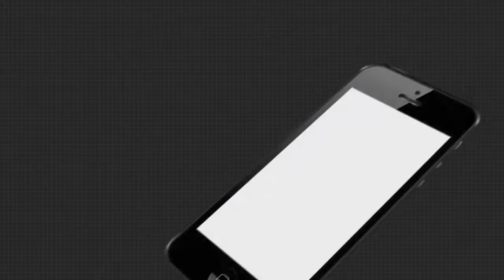ପାହାଡି ଇଲାକାରେ ଜଳକଷ୍ଟ ....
ପାହାଡି ଇଲାକାରେ ଜଳକଷ୍ଟ । କନ୍ଧମାଳର ଫିରିଙ୍ଗିଆ ବ୍ଳକ ଅନ୍ତର୍ଗତ ସିମିଝିରି ଗାଁରେ ଉତ୍କଟର ହୋଇ ଜଳ ସମସ୍ୟା । ଟୋପାଏ ପାଣି ପାଇଁ ଗ୍ରାମବାସୀଙ୍କୁ ଯିବାକୁ ପଡୁଛି ମାଇଲ ମାଇଲ ଦୂର । ଆଉ ସ୍ୱପ୍ନ ପାଲଟିଛି ଶୁଦ୍ଧ ପାନୀୟ ଜଳ ।.
Kandhamala Water_ProblemWatch all the current, latest and breaking news only on "TheArgus.in" LIVE TV. The one-stop destination for LIVE news on politics, entertainment, sports, gadgets, and business.